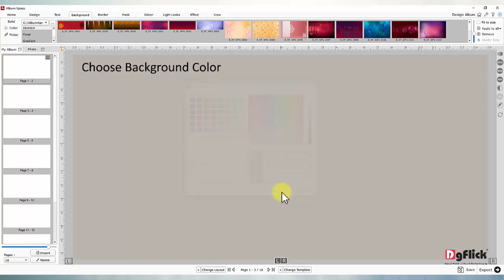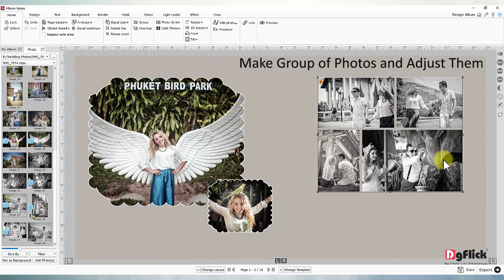Quick Composition with Photos and Frame, Mask, Text Clipart in Album Xpress by Dg Flick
For Sales: 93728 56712, 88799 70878
For Support: 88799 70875, 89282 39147

Dg Flick Company Address: 603 Techno IT Park, New Link Rd, Eksar, Borivali West, Mumbai, Maharashtra 400091.